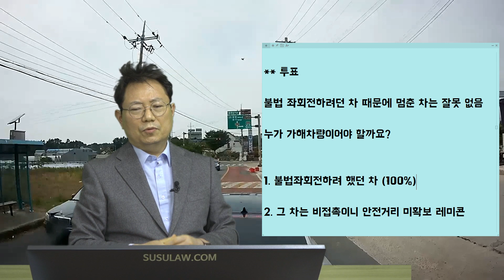9939회. 비접촉한 차는 잘못이 없다? 그 차 때문에 난 사고인데요!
(b838, u1064, 이 사고 주인공은 쟤야 쟤~

맞은편에서 불법 좌회전 시도하는 차를 보고 급제동한 앞차를 블박차가 후방 추돌,

블박차는 레미콘,
사고 유발 차는 그대로 도망침,
아버지가 사고 후 경찰을 불렀는데 좌회전하려는 차는 잘못이 없고 아버지만 안전거리 미확보 잘못이 있다고 함, 경찰 접수하면 레미콘 100%라고,

* 투표 (불법 좌회전하려던 차 때문에 멈춘 차는 잘못 없음. 누가 가해차량이어야 할까요?)
1. 불법 좌회전하려 했던 차 (100%)
2. 그 차는 비접촉이니 안전거리 미확보 레미콘

경찰은 비접촉한 차는 상관없다고 빼고 말하라고 하지만, 사고는 불법으로 좌회전하려던 차 때문에 난 것.
앞차는 불법 좌회전 차 때문에 멈췄기에 잘못 없음.
(불법 좌회전차)70: (급제동 앞차)0 : (블박차)30 정도로 보임